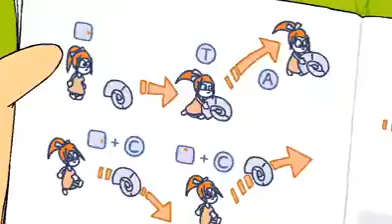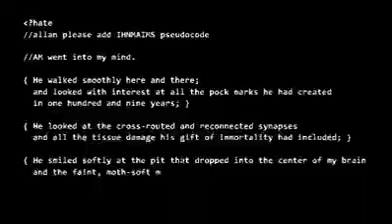CreepyAnima Vol. 20: La Trampa Kaizo (Kaizo Trap)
Un chico llega a casa del trabajo muy cansado, pero su novia lo recibe con una maravillosa consola, la Kaizo Trap, pero esta los lleva a ambos a un mundo donde solo alguien con muchas agallas sobrevive.

Gran Animacion.